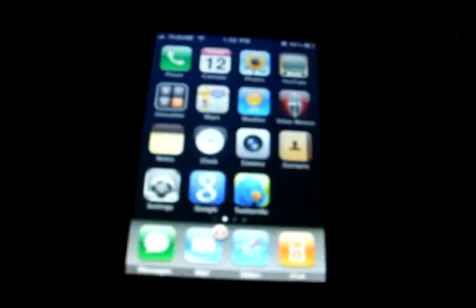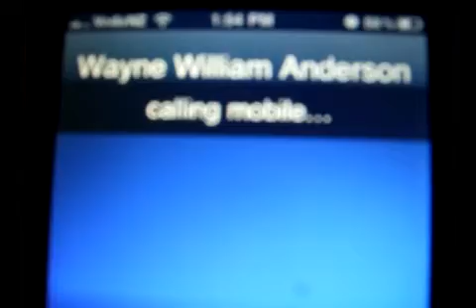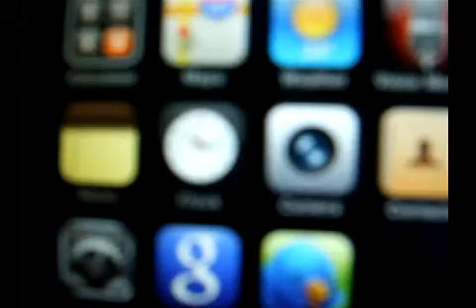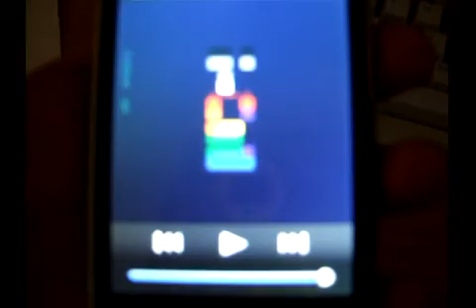Amazing voice recognition on the iPhone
Demonstrating voice recognition on the iPhone 3Gs. I take a look at the built in voice recognition software as well as the Google Mobile App voice recognition.